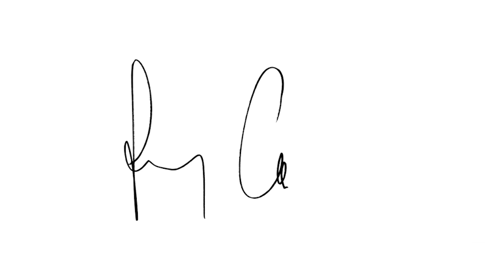Corsten's Countdown #470 - Official Podcast HD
02:05 01. Aymon - Languor [Alter Ego Progressive]
07:10 02. N&R Project vs Mekao - Breeze [Mondo Records]
12:55 03. Judge Jules & Richard Bedford - Burn In The Sun [Judgement Recordings]
17:57 04. Nick Callaghan - Since '83 [Pure Trance Progressive]
24:56 05. Solis & Sean Truby - Nostalgia [Flashover Recordings]
30:24 06. Ultimate - Your Destiny [Infrasonic Pure]
35:56 07. Alex M.O.R.P.H. - Not All Superheroes Wear Capes [Vandit Records]
42:09 08. Filterheadz - Yimanya (Davey Asprey Remix) [White]
47:20 09. Lemon & Einar K – Hope [Flashover Recordings] [Listener’s Choice]

51:00 10. Sheridan Grout - Puma [AVA Recordings] #3
52:11 11. Dimension & Ryoji Takahashi - Hidamari [Flashover Recordings] #2
52:32 12. Ferry Corsten presents Gouryella - Neba [Flashover Recordings] #1